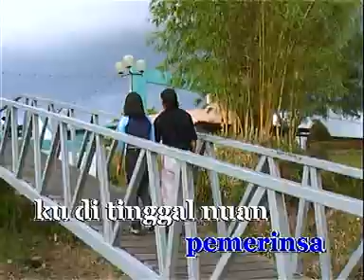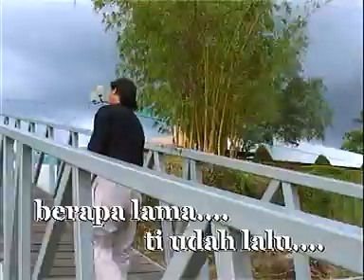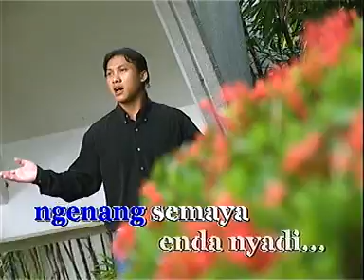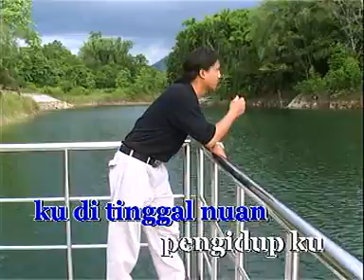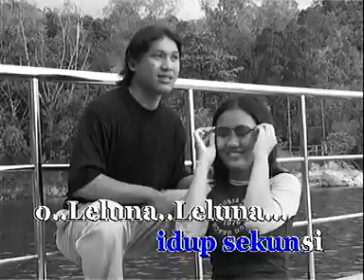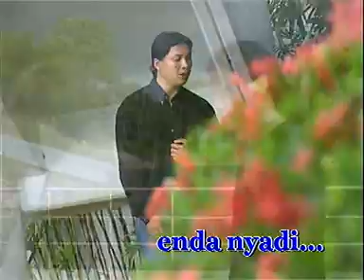Sebana aku Leluna(MTV Timohty)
Sebana aku leluna
Penyanyi:Timothy
Ciptaan:Richard
Video:Jennarino Jeraki
Keluaran:Golden Pearl recording studio sdn.bhd.